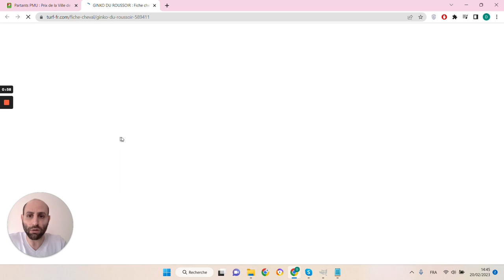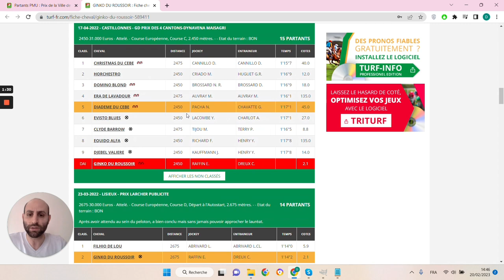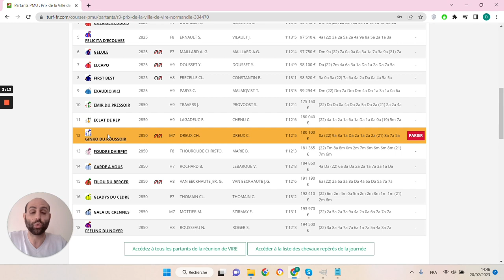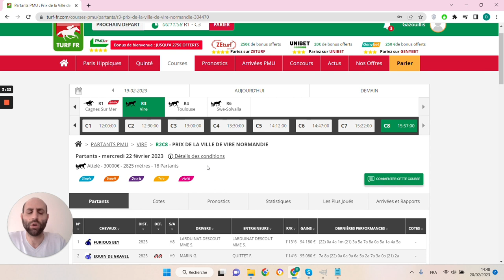🔥1 jour 1 pari 🔥 Pronostic du 22/02 : Bien parier et gagner aux courses hippiques !